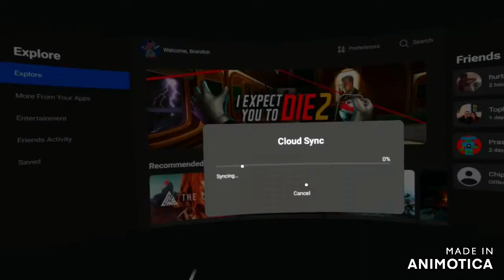all food is poison [i expect you to die 2] part 2